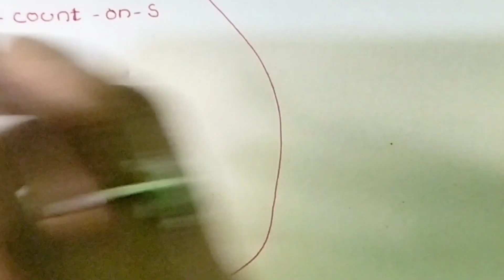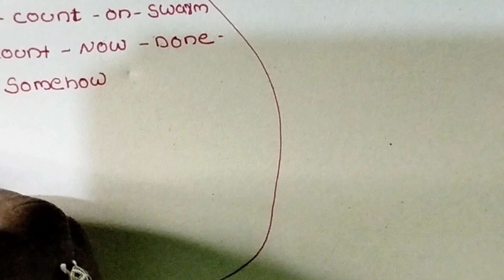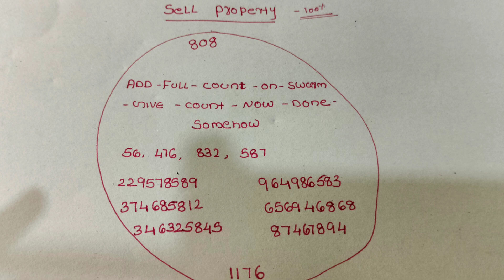SELL YOUR PROPERTY WITHIN 10 DAYS |Switchword |Healing |Codes |Business |Money |Home |Clear |4002